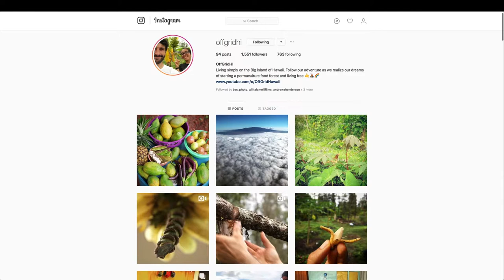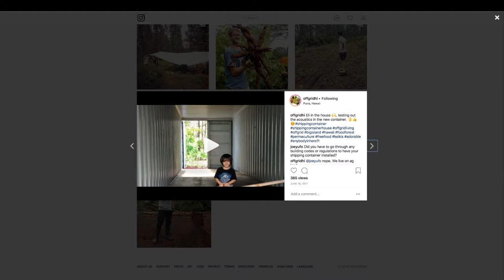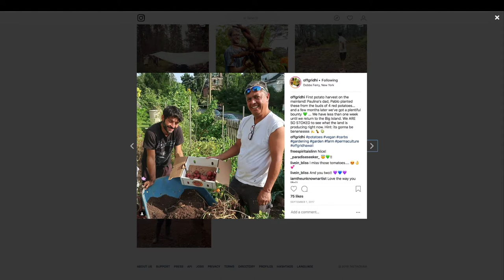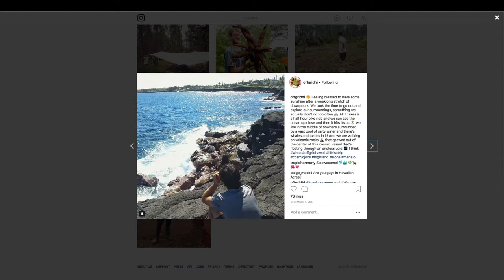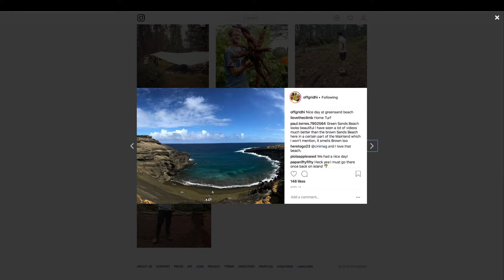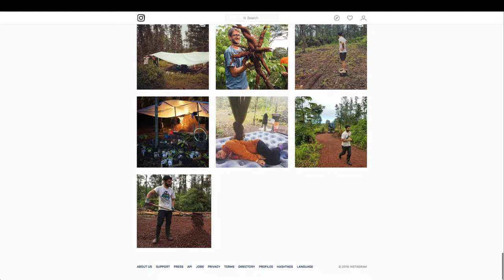SWPP S01 Ep17 Mike C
S01 EP 17 - Mike C
Steve Walter Photo Podcast - Season 01 Everything is Art - Episode 17

In this episode, I sit with Farmer, Photographer and BMX rider, Mike C. As someone who came from a formal training in photography, Mike has followed quite an interesting path. Shooting Weddings, BMX and products. Mike is now living in Hawaii as a private farmer. We talk about his transition, struggles and successes. Overall we share about what it’s like to take risks and go make things happen for yourself.

Thank you to Tom Lavery for the music. Find him on anywhere you download or stream music.